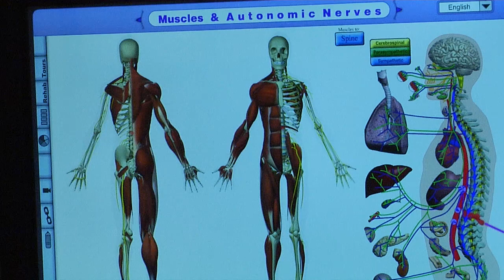Is Chiropractic care scientifically proven?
Is Chiropractic care scientifically proven? Dr. Alex answers.